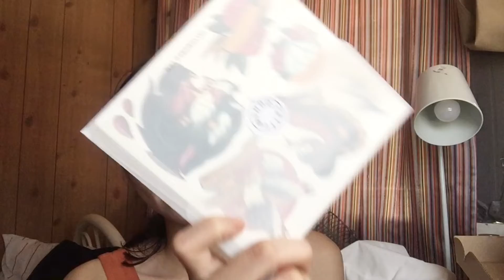PADALA HAUL SERIES Ep. 1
padalas from IG shops!!
can’t upload this on my IGtv so uploading this here instead and all the future padala haul episodes.
i have no facebook account! beware of posers. thank you!